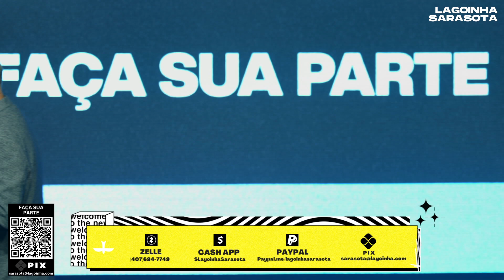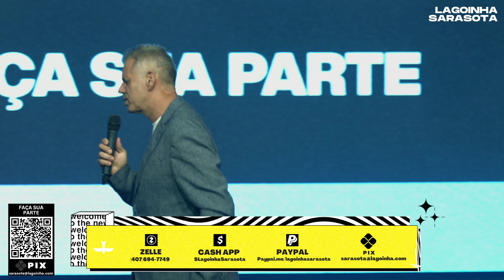CASSIANE - LAGOINHA SARASOTA CHURCH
Seja bem-vindo à Lagoinha On-line

Não se esqueça de SE INSCREVER e ATIVAR 🔔 as notificações aqui em nosso canal para não perder nenhuma das nossas programações e conteúdos.

Nossos ENCONTROS ONLINE acontecem nos seguintes horários:
DOMINGO: 11h e 21h | QUARTA (CULTO FÉ): 21h 🇧🇷
SUNDAY SERVICE: 10am e 7pm | WEDNESDAY (CULTO FÉ): 8pm 🇺🇸

Pr. Lucas Pino